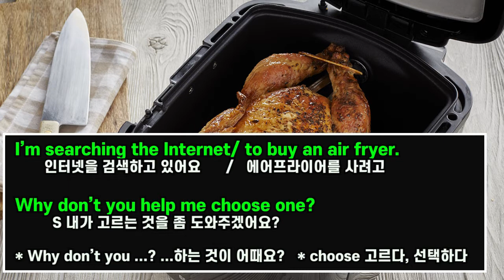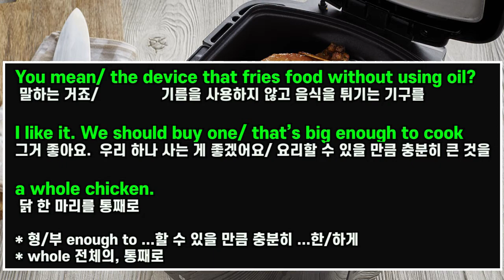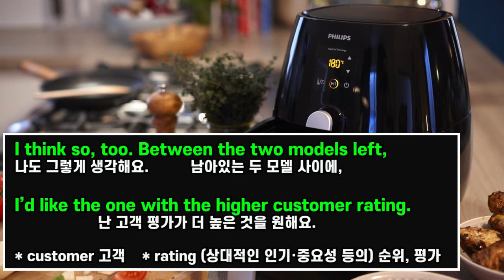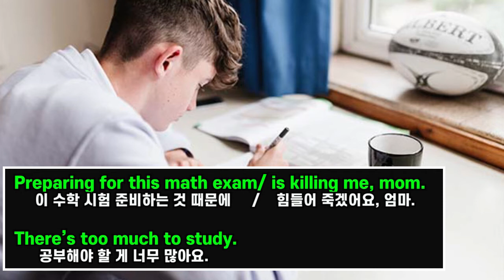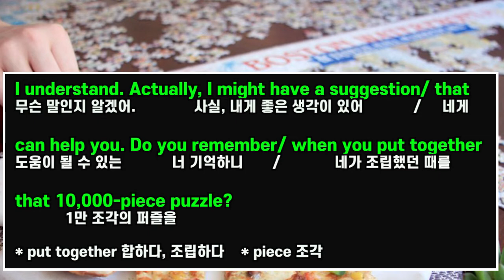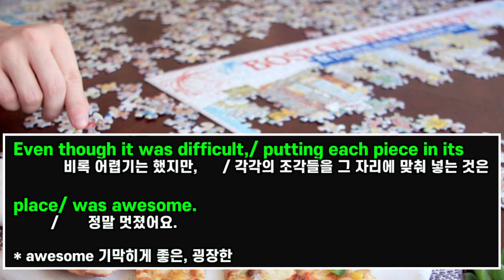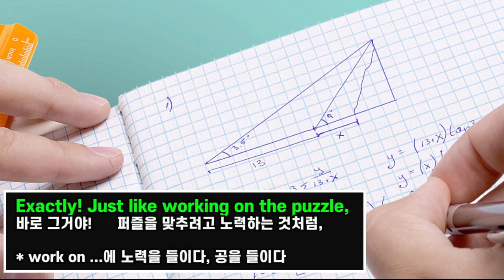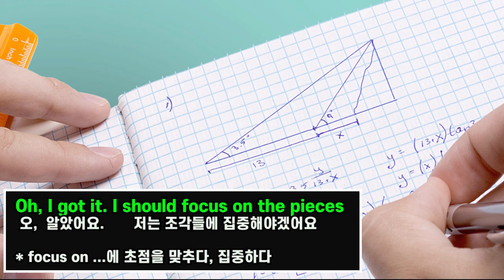기적의 고3 영어 흘려듣기 #8 (수능∙모의고사 듣기연습)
수능 영어듣기 연습 및 고3 영어 듣기평가 대비,
토플, 토익, 텝스 듣기 기초 제공,
그리고 영어회화 실력 향상에도 도움이 되는
기적의 흘려듣기 프로그램입니다.

휴식을 취할 때나 잠자리에 들 때
그리고 집안 허드렛일을 할 때
그냥 틀어놓기만 해도 듣기 실력 향상에 도움이 됩니다.